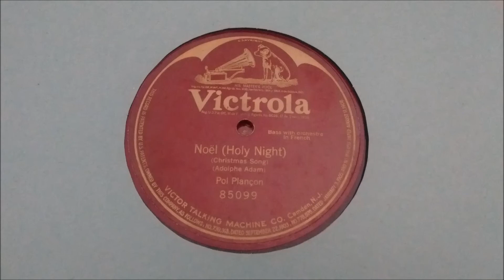Pol Plançon - Cantique de Noël (Adam) - 1906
Le Cantique de Noël d'Adolphe Adam, chanté par Pol Plançon, basse, avec accompagnement d'orchestre.
Disque 78 tours Victrola 85099, enregistré en 1906.